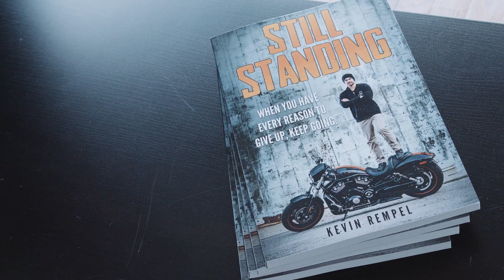Kevin Rempel - Speaking Demo Reel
When you think about a story, sometimes you create it, sometimes it chooses you, but at the end of the day as yourself "What do you want your story to be?".

Kevin Rempel was forced to answer this question for himself several times over the course of his life.

A freestyle motocross accident left Kevin an incomplete paraplegic and was told by doctors he would likely never walk again. A hunting accident, four years previous, had left Kevin’s father also paralyzed and confined to a wheelchair.

Determined to walk again, Kevin willed himself to move just one toe, and then another and another until - eventually - he not only walked again, but was able to become one of Canada’s best Paralympic athletes earning a Bronze medal at the 2014 Paralympics in Sochi, Russia.

It is Kevin's belief that the greater the challenge you are facing today, the greater your story will be. You too can unlock the mindset to be the hero of your own movie.